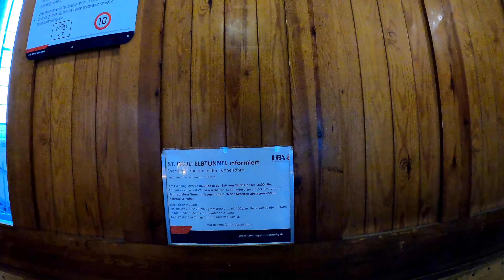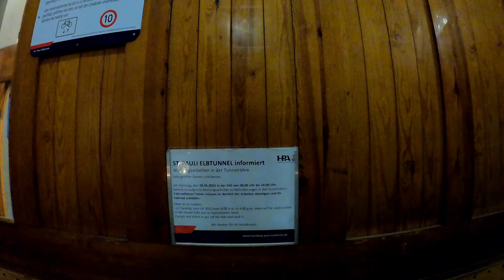Hamburg. Alter Elbtunnel - Steinwerder - Theater im Hafen.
Hamburg. Alter Elbtunnel - Steinwerder - Theater im Hafen - Hamburg by Bike - 4K

Landungsbrücken - Alter Elbtunnel - Aussichtspunkt Alter Elbtunnel - Hermann-Blohm- Straße – Nordersand - Am Fährkanal - Musical Boulevard - Theater im Hafen - Theater an der Elbe